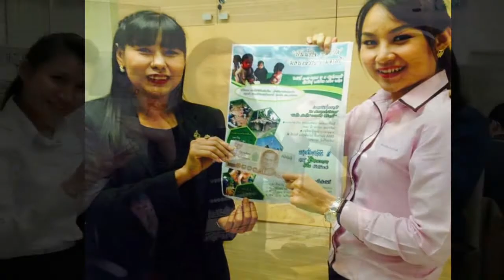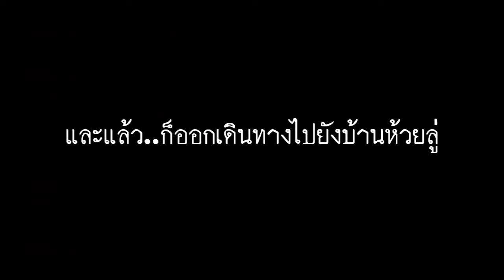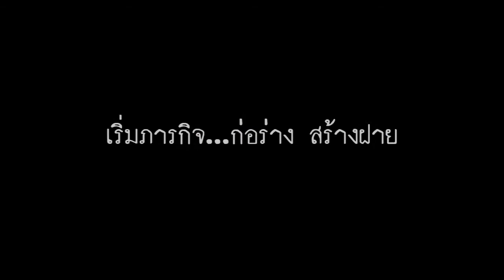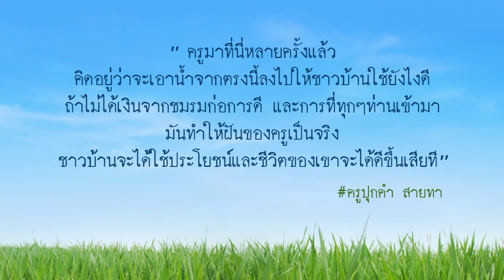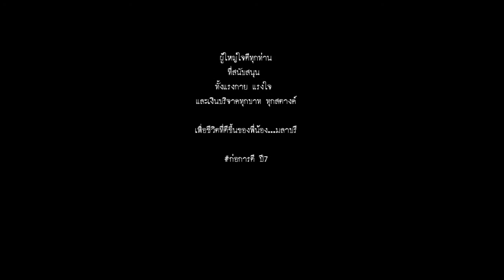มลาบรีมีรัก...โดย ชมรมผู้ก่อการดี ปี7 สถาบันพระปกเกล้า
กิจกรรมการออกค่าย โครงการ " ปันน้ำใจเป็นน้ำใส  มอบแสงไฟให้เพื่อนมลาบรี " โดยชมรมผู้ก่อการดี ปี7 สถาบันพระปกเกล้า ได้เดินทางไปยัง บ้านห้วยลู่  ต.สะเนียน อ.เมือง  จ.น่าน เมื่อวันที่ วันที่ 21 – 24 มกราคม 2558 เพื่อพัฒนาสิ่งก่อสร้างและระบบน้ำให้เพียงพอต่อความต้องการของชนเผ่ามลาบรี ได้แก่
         1. การก่อสร้างอาคารเรียนให้แล้วเสร็จ
         2. การก่อสร้างห้องน้ำ 2 ห้อง
         3. ประปาภูเขา
         4. ฝายน้ำล้น